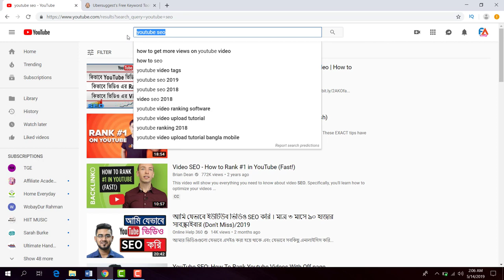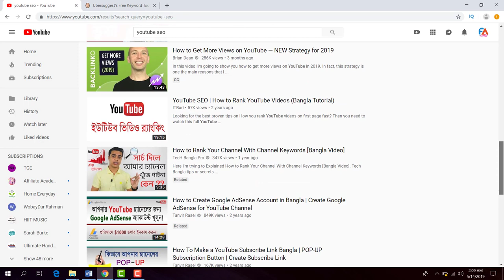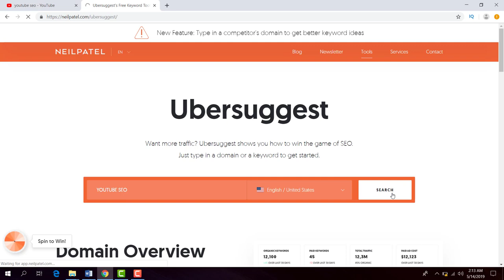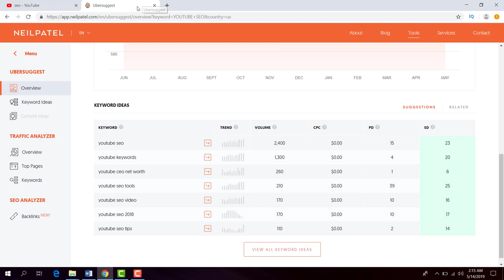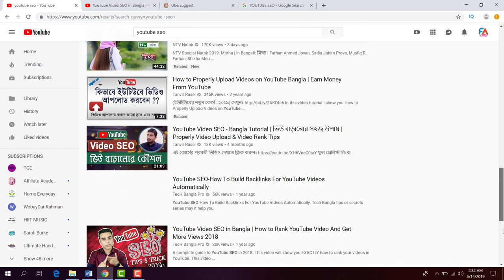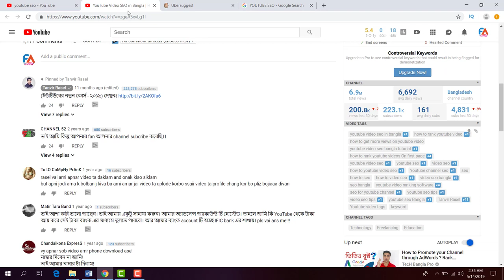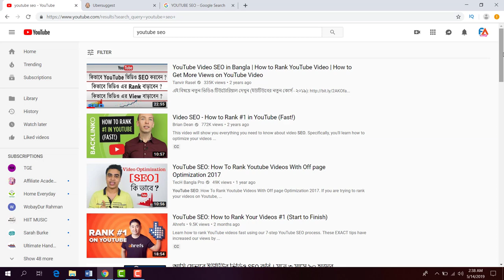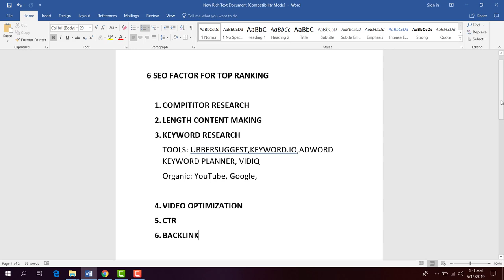YouTube SEO in Bangla 2020 : 6 Secret Method for Top Ranking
Hello, welcome everyone. In this video Im going to revealed 6 secret method for top ranking on YouTube. This is the best way to do Proper YouTube Video SEO to grow your viewers.
in point of fact,These are the 6 secret factor every expert You Tuber Used To Rank There channel top on YouTube.

Now Im Going To explain How to rank your video Top on YouTube using my method. These are the exact YouTube SEO process that I use my channel To rank Top.
So if you wanna Rank Your video Home page on YouTube these are the exact and best YouTube SEO guide In Bangla.

So what are these 6 Secret  YouTube SEO ranking Methods?

Number One:

Competitor Research:
 This is the first things that i did for my all video. if you wanna rank your video by YouTube seo, You must need research your audience before making the video.
So what you will catch from competitor, The First point is Video length, You can check your competitor video length, then you can make video depend your competitor length video.

Number Two:
Length Content Making:

This is the best secret Tricks to rank High search result on youtube, to make the long video.
The quetions is How much Long?
Its depend your compititor video length. Make sure the quality of your video.. otherwise your video will drop the rank.

Number Three:

Keyword Research:
Keyword research is the process of discovering words and phrases that people use in search engines with the ultimate goal of optimizing content around those terms.
The simple goal of keyword research is to find out what your target audience is searching and what it will take to actually rank for those keywords.
Without knowing what keywords you should be targeting, how will you effectively optimize your website, target phrases for link building, or know what content to develop for your audience?

Organic: YouTube, Google,

Number Four:

CLICK THROUGH RATE(CTR):
Impressions click-through rate shows you what percentage of your impressions on YouTube turned into views. This measures how often viewers watched a video after seeing an impression. Keep in mind, while some of your views come from impressions, some views might come from sources with no thumbnail impression, such as views from links shared outside of YouTube.

Video Optimization:

Video Optimization Means choice the best Title,Tags Desscription for your video.

Back link:
Backlink is a link one website gets from another website. Backlinks make a huge impact on a website's prominence in search engine results. This is why they are considered very useful for improving a website's SEO ranking.